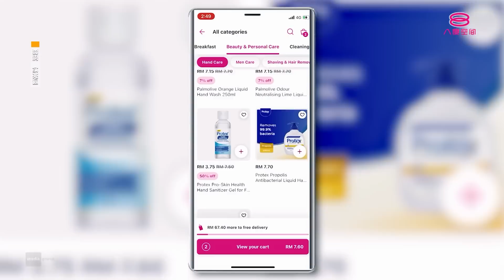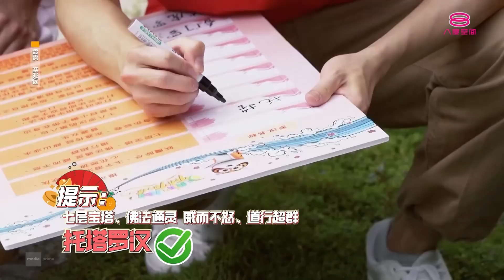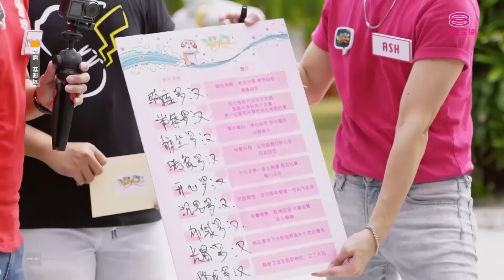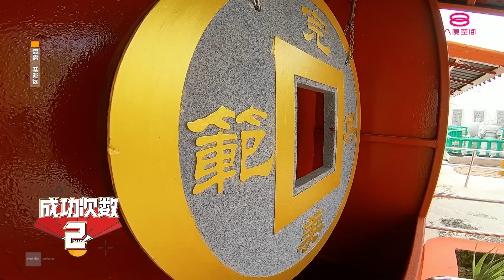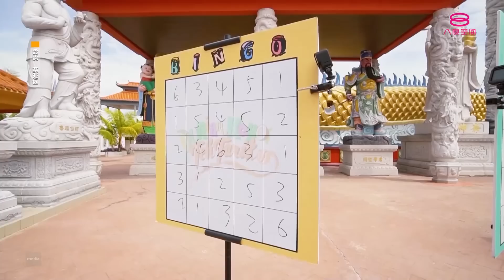Durian, Kaya, Teh Tarik 新春特备: 实兆远 | Durian, Kaya, Teh Tarik CNY Special 2022 (Sitiawan)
主持人   ： Rickman 谢承伟，Orange 陈慧恬
嘉宾        ：Ash 卢信宥，Uriah 徐凯
地点        ：霹雳实兆远

Durian, Kaya, Teh Tarik! 新春特备的第一集来到了全马来西亚最大的寺庙之一，位于霹雳实兆远的品仙祠大伯公庙及观音堂！嘉宾阵容有Ash 卢信宥和Uriah 徐凯。两位主持人 Rickman 谢承伟和Orange 陈慧恬连同两位嘉宾和民众一起在寺庙内进行寻宝游戏，数学很差的Orange 一度连12生肖的年份的次序和年份都搞不懂，频频向路人求救。而Rickman的组虽然顺利过关斩将，但是最后到底是哪一组成功为民众赢取最多的奖金呢？